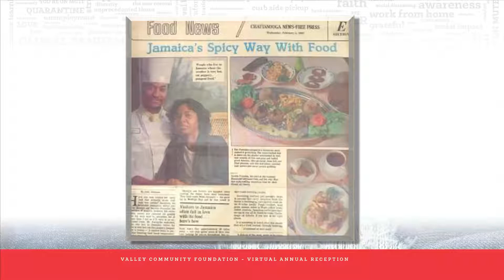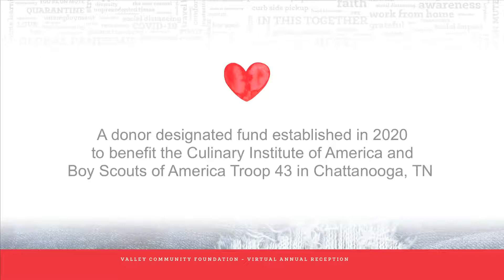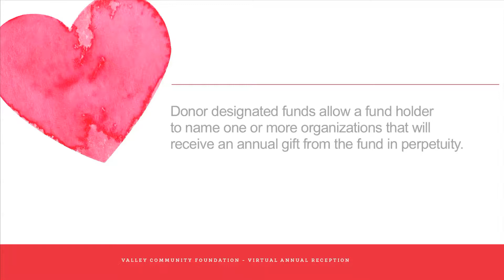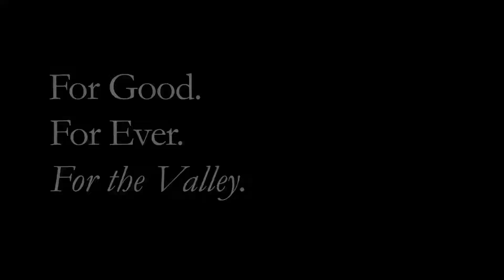Neville Osmond Forsythe Senior Memorial Fund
Established in 2020 as a designated fund by the family of Neville Osmond Forsythe in his memory. This fund will support Boy Scouts of America, Troop 43 in Chattanooga, TN, and will provide a scholarship to the Culinary Institute of America. Learn more about this fund or make a contribution